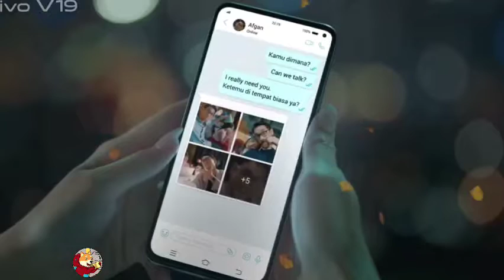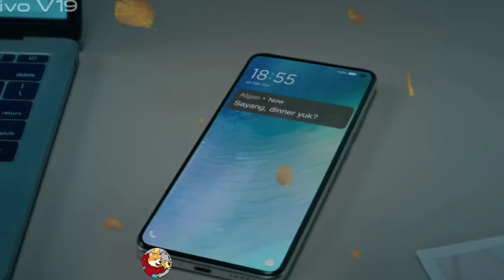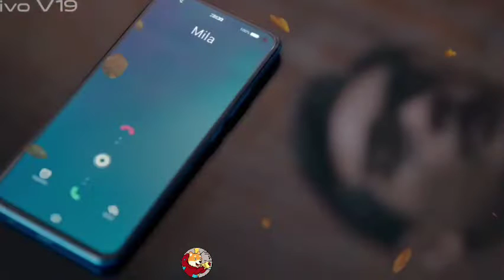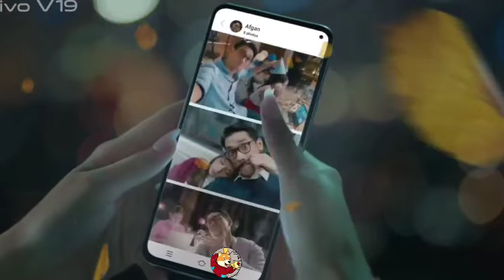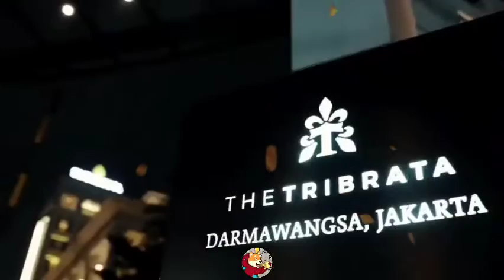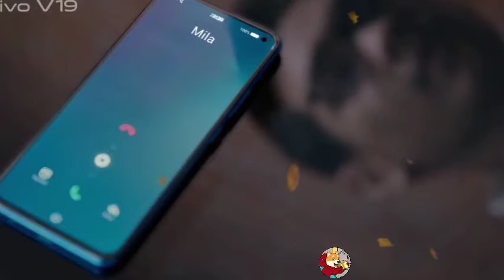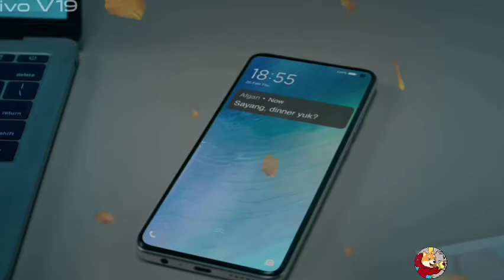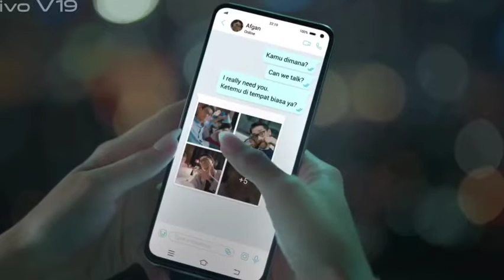bab 209 | Suami Miliarder yang dibuang | Novel romantis | fizo novel,cerbung,film romantis sub indo